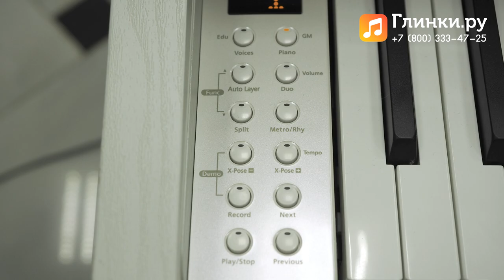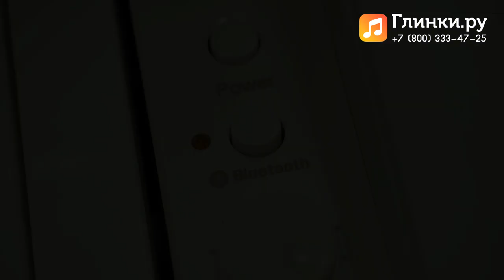Цифровое пианино Kurzweil M120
Цифровое пианино Kurzweil M120 WH белое – старший брат модели Kurzweil M115. Пианино выполнено в большом корпусе с крышкой и педалями. Под клавиатурой расположены ножки (консоли). Инструмент располагает полноценной фортепианной клавиатурой, которая обеспечивает реалистичные ощущения от игры. M120 имеет полифонию 256 голосов и два банка на 30 и 128 тембров, соответственно. Сильной стороной пианино является тембр фортепиано, а наличие струнного резонанса сильно оживляет звучание. Помимо метронома в инструмент заложены 20 стилей автоаккомпанемента.

Пишите в комментарии пожелания, какие инструменты Вы хотите увидеть у нас на канале в рубрике